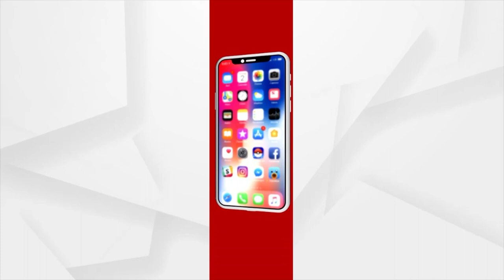Argus Prescription: How To Prevent Dengue Fever